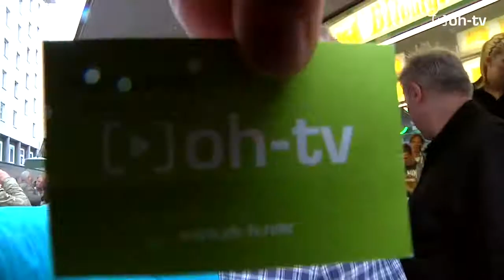Musiksommernacht 2015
‎Musik‬ + ‪Sommer‬ + ‪Nacht‬: drei Zutaten, ein fantastischer Abend.
Oh-TV trotzte dem Regen und schaute bei der Musiksommernacht in Oberhausen City vorbei.